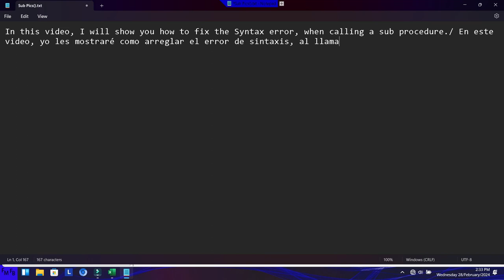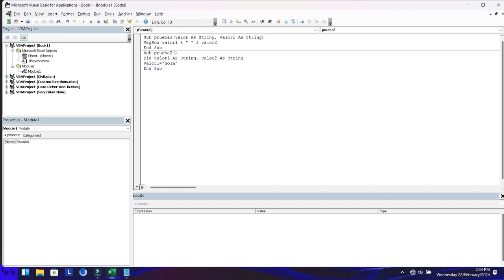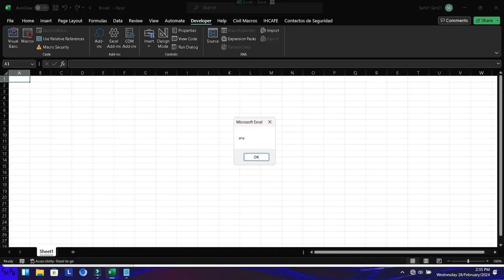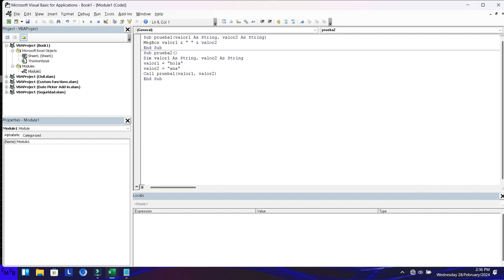Como arreglar el error de sintaxis al llamar un sub proceso en VBA